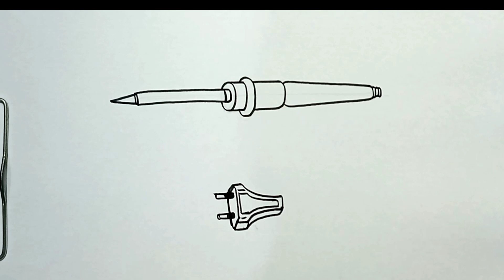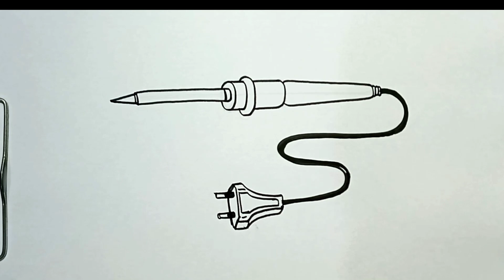How to Draw SOLDERING IRON